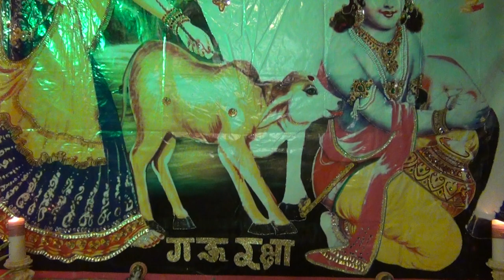La Porte Restaurant Janmastmi Celebration 2014